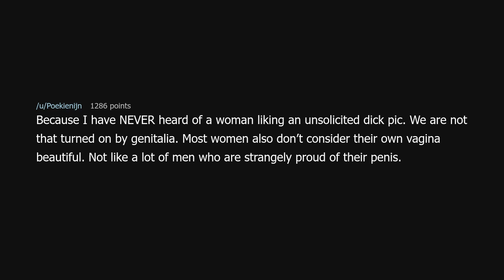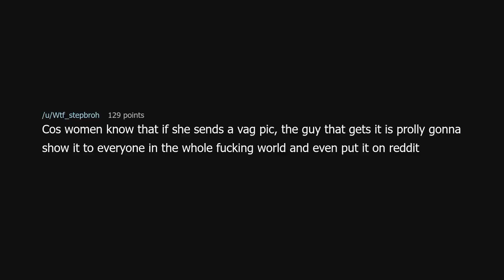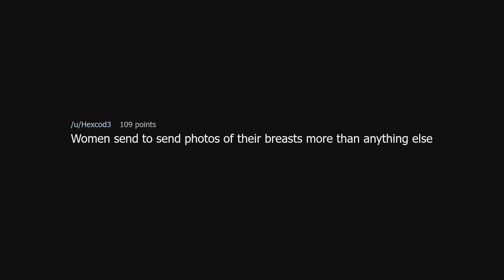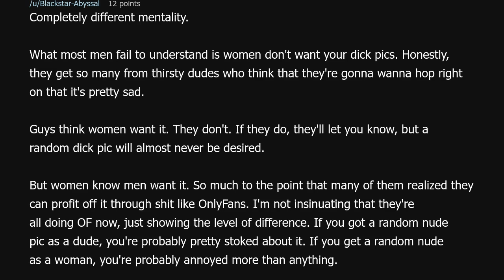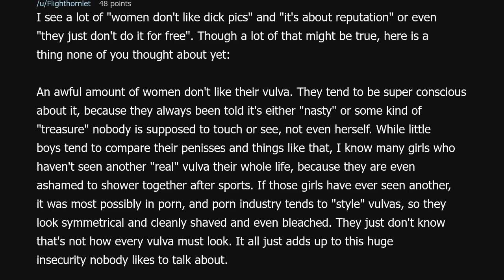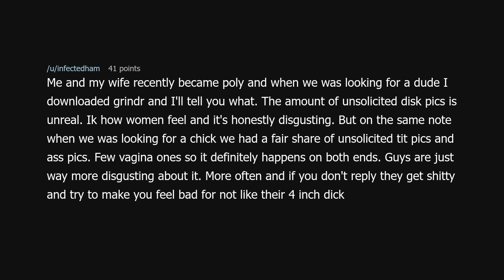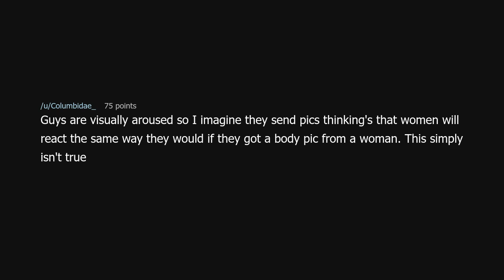Why aren't there women sending random vagina pics?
Why aren't there women sending random vagina pics? (r/TooAfraidToAsk)

Source: No_Dog_7969 on Reddit (link removed because YouTube keeps dinging me for linking to a "site with nudity"!?)